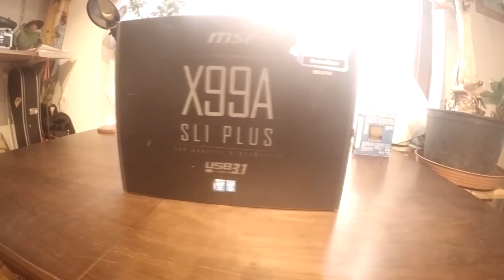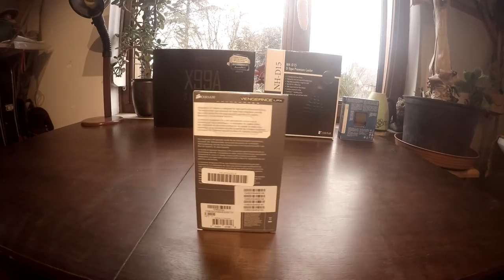What's in the box?!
Finally! I am back making videos. The Christmas holidays have started. Brace yourselfs!

  I occasionally lifestream and there is a big lifestream event
  commin up to please make sure that you follow my stream page.